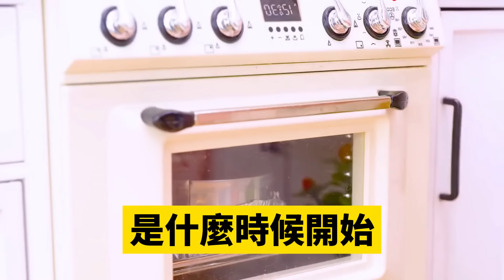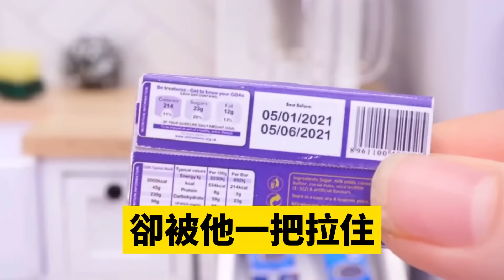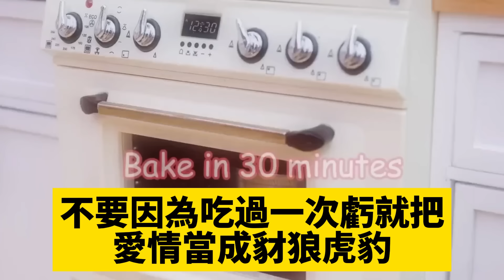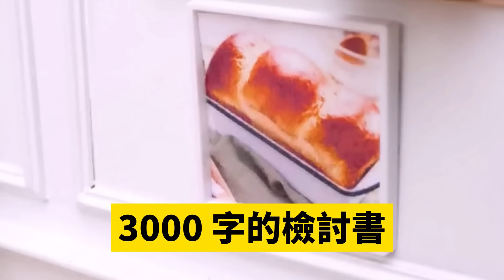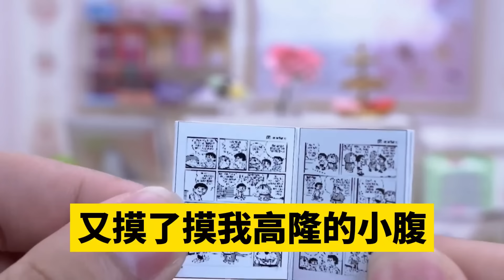和總裁結婚5年，他白月光回來了，我倚在門口聽見他說後悔了，朋友起哄可不能拿婚姻開玩笑，他卻說太太的位置本就不是我的，轉身我扔掉手中禮物，年後重逢，我小腹隆起他瘋了#爽文完結#一口氣看完#豪門#霸總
和總裁結婚5年，他白月光回來了，我倚在門口聽見他說後悔了，朋友起哄可不能拿婚姻開玩笑，他卻說太太的位置本就不是我的，轉身我扔掉手中禮物，年後重逢，我小腹隆起他瘋了